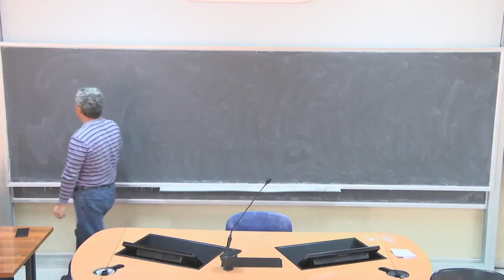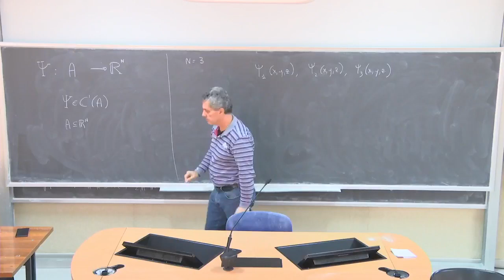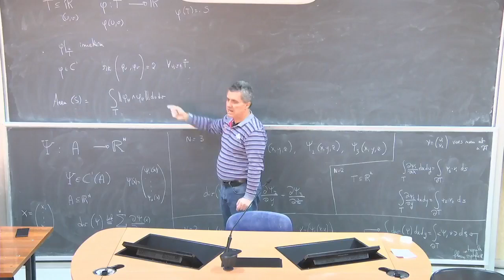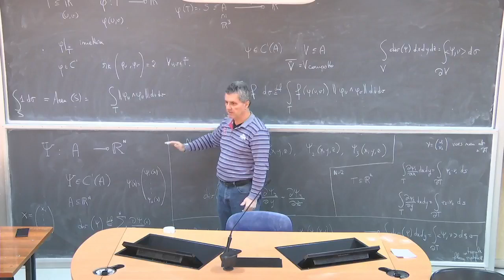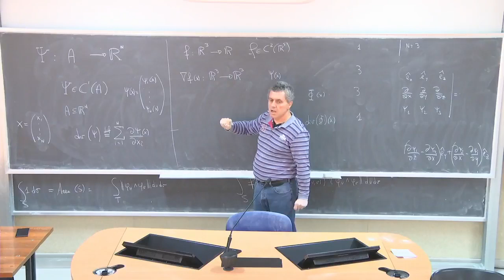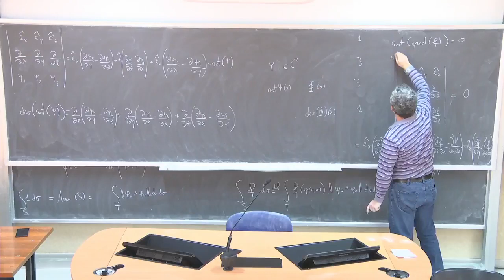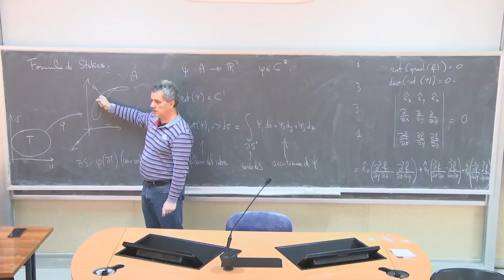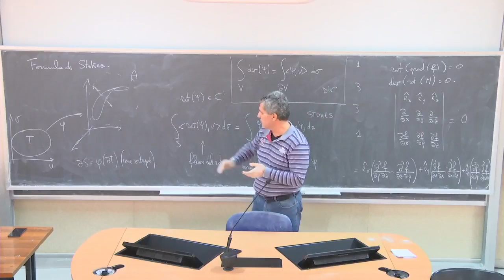Analisi Matematica 3 III Lezioni Complete Università 51